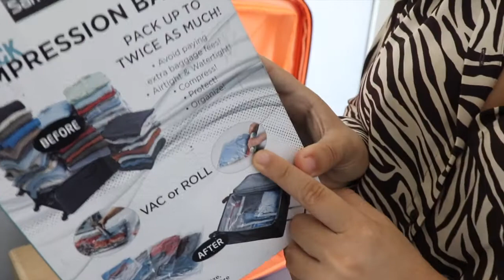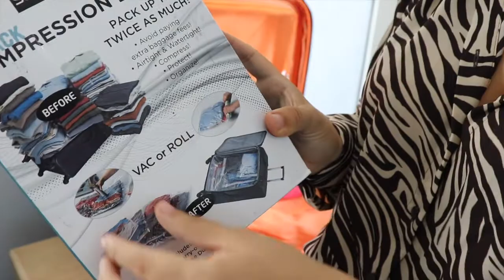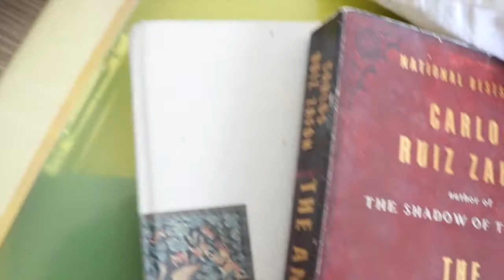Empaca conmigo para un Summer Camp 2021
Mi Packing List para Summer Camp 2021:

Cepillo dental
Pasta dental
Bloqueador solar en barra  (opcional)
Repelente eco-friendly
Perfume
Shampoo en barra (opcional)
Acondicionador en barra (opcional)
Jabón para ducha (opcional)
Rastrillo (opcional)
Maquillaje (opcional)

2 Pares de tenis (1 para salir y 1 para acabarlos en el camp de uso rudo diario)
Flip flops
Sandalias casuales
Botas casuales o zapatos cerrados

Ropa interior (calcula para dos semanas)
Calcetines (nunca son suficientes, muchos muchos)
2 Shorts deportivos (pueden ser leggings o pants cómodos)
2 Denim Shorts
2 Pantalones negros
2 Jeans
1 Traje de baño completo (entero, no bikini)
1 Toalla
5 Playeras del diario
3 Camisas / Blusas para salir
1 Suéter / Abrigo / Chamarra
1 Impermeable
3 Pijamas (opcional)
2 Vestidos casuales (opcional)

**No olvides llevar tus dulces favoritos para compartir con el staff y no extrañes tanto tu país**

Documentos para llevar a la mano:
Pasaporte
VISA J1
Contrato con el Camp (que tenga dirección del camp o llevarla a mano)
SEVIS
DS2019
Tarjeta de Seguro Médico Internacional
Confirmación del vuelo impresa
Reservación de hotel o Airbnb (en caso de quedarse en algún lado antes de llegar al camp)